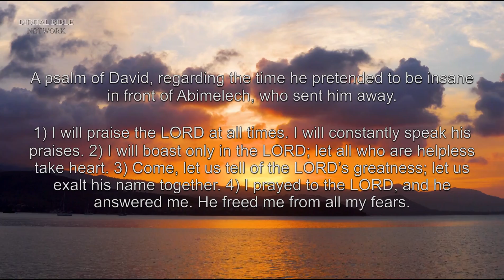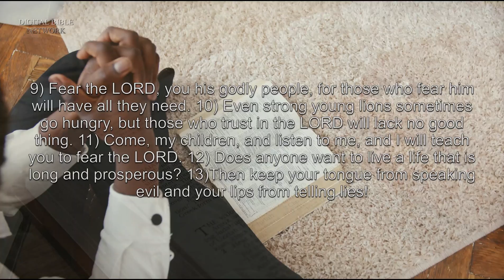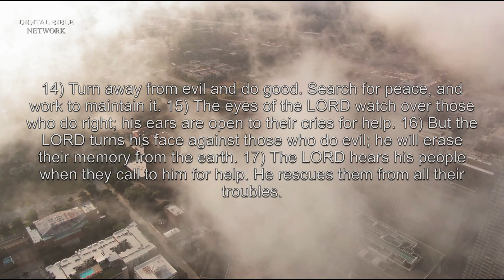Psalms 34 - New Living Translation (NLT) Audio Bible.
A psalm of David, regarding the time he pretended to be insane in front of Abimelech, who sent him away.
1) I will praise the Lord at all times.
I will constantly speak his praises.
2) I will boast only in the Lord;
let all who are helpless take heart.
3) Come, let us tell of the Lord’s greatness;
let us exalt his name together.
4) I prayed to the Lord, and he answered me.
He freed me from all my fears.
5) Those who look to him for help will be radiant with joy;
no shadow of shame will darken their faces.
6) In my desperation I prayed, and the Lord listened;
he saved me from all my troubles.
7) For the angel of the Lord is a guard;
he surrounds and defends all who fear him.
8) Taste and see that the Lord is good.
Oh, the joys of those who take refuge in him!
9) Fear the Lord, you his godly people,
for those who fear him will have all they need.
10) Even strong young lions sometimes go hungry,
but those who trust in the Lord will lack no good thing.
11) Come, my children, and listen to me,
and I will teach you to fear the Lord.
12) Does anyone want to live a life
that is long and prosperous?
13) Then keep your tongue from speaking evil
and your lips from telling lies!
14) Turn away from evil and do good.
Search for peace, and work to maintain it.
15) The eyes of the Lord watch over those who do right;
his ears are open to their cries for help.
16) But the Lord turns his face against those who do evil;
he will erase their memory from the earth.
17) The Lord hears his people when they call to him for help.
He rescues them from all their troubles.
18) The Lord is close to the brokenhearted;
he rescues those whose spirits are crushed.
19) The righteous person faces many troubles,
but the Lord comes to the rescue each time.
20) For the Lord protects the bones of the righteous;
not one of them is broken!
21) Calamity will surely destroy the wicked,
and those who hate the righteous will be punished.
22) But the Lord will redeem those who serve him.
No one who takes refuge in him will be condemned.